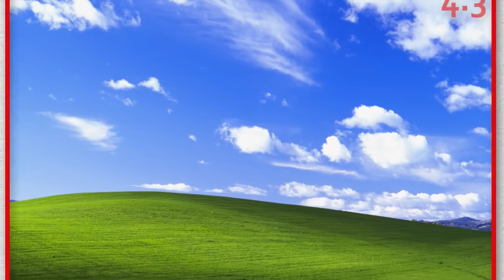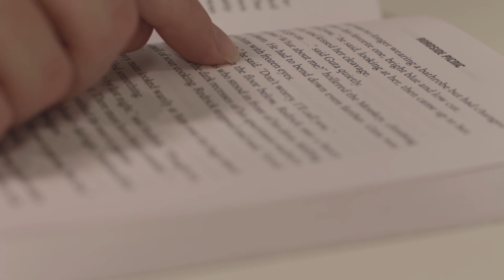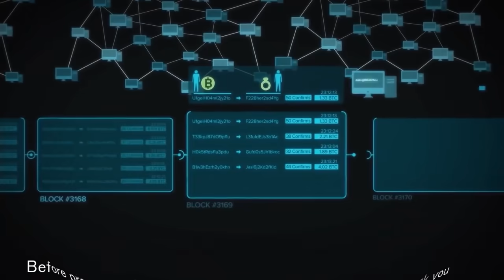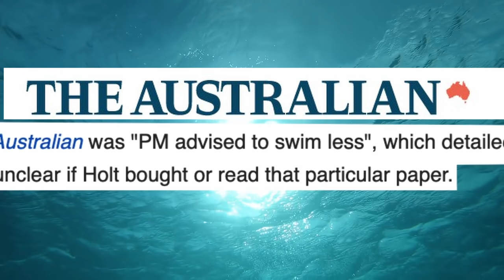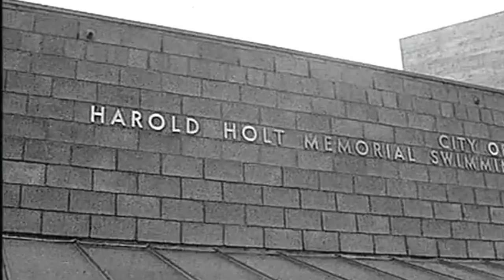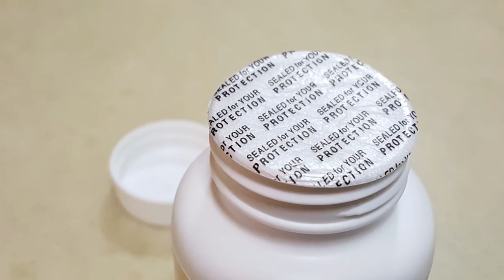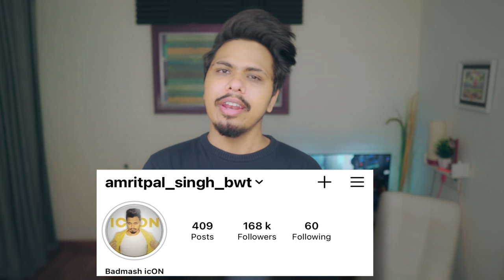ध्यान से देखिए | Where is the Window XP Hill? 1996 to 2021 | KBH EP 52 [4K]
Bliss is the default computer wallpaper of Microsoft's Windows XP operating system. It is a virtually unedited photograph of a green hill and blue sky with clouds in the Los Carneros American Viticultural Area of California's Wine Country.